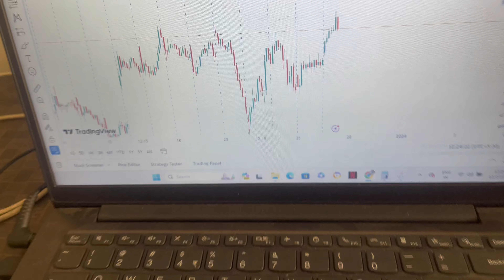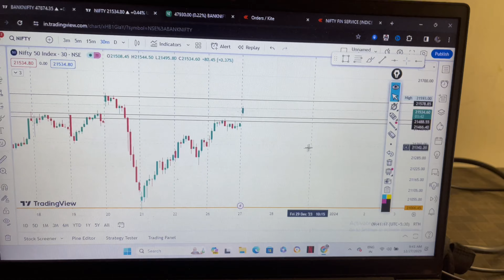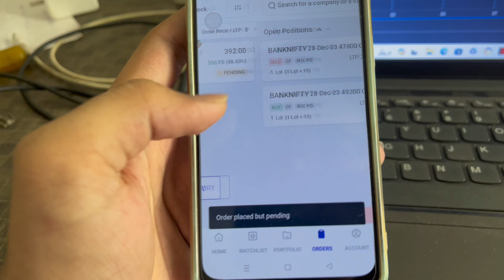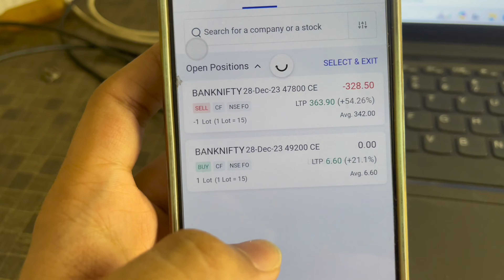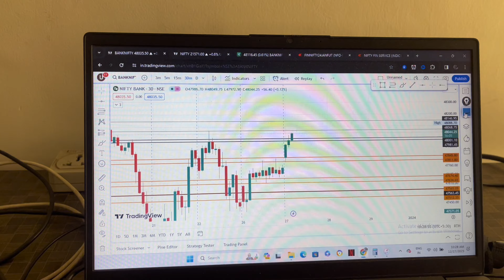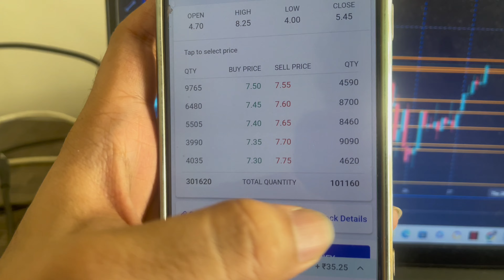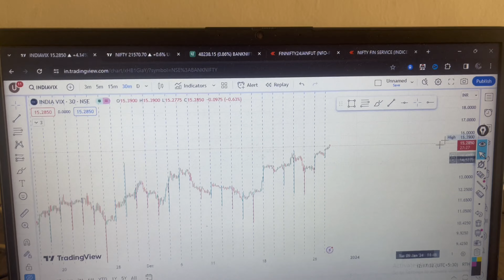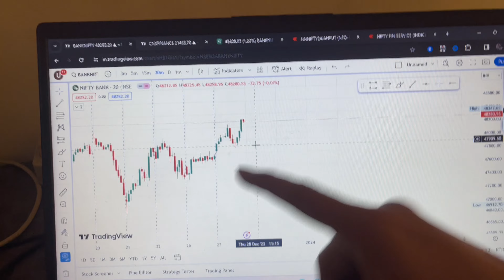Roller Coaster Ride In Banknifty Options Trading - Vlog 64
Follow Me On Sensibull (Angelone )

Welcome to Vlog 64, where we embark on an exhilarating roller coaster ride through the world of BankNifty options trading! Join us as we dive into the thrilling highs and lows of this dynamic market, exploring the strategies, risks, and rewards that come with trading BankNifty options.

In this action-packed vlog, we'll take you behind the scenes of our trading journey, sharing valuable insights, tips, and tricks along the way. Witness the adrenaline rush as we navigate through volatile market conditions, making split-second decisions that can make or break our trades.

Discover the strategies we employ to identify potential opportunities, manage risk, and maximize profits in BankNifty options trading. From analyzing market trends and chart patterns to executing well-timed trades, we'll unveil the secrets behind our successful trading approach.

But it's not all smooth sailing! We'll also delve into the challenges and setbacks we encounter, providing valuable lessons learned from our experiences. Learn from our mistakes and gain a deeper understanding of the risks involved in options trading, ensuring you're well-prepared for your own trading endeavors.

Whether you're a seasoned trader looking to enhance your skills or a beginner eager to dive into the world of options trading, this vlog is packed with valuable insights and practical knowledge. Join us on this roller coaster ride and fasten your seatbelts for an unforgettable journey through BankNifty options trading!